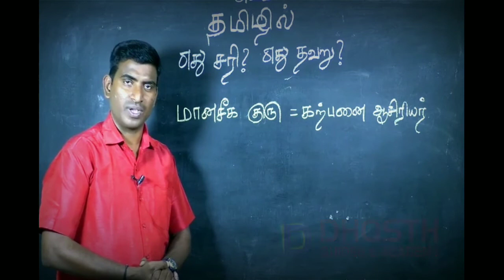மானசீக குரு-கற்பனை ஆசிரியர்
விளக்கம்- நறுமுகை நம்பி
Dhosth Academy and Guides